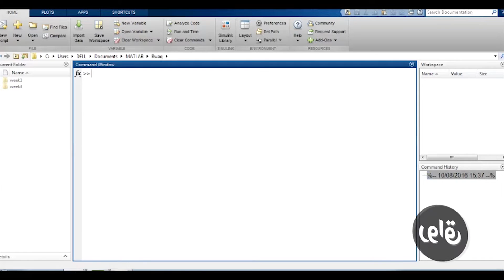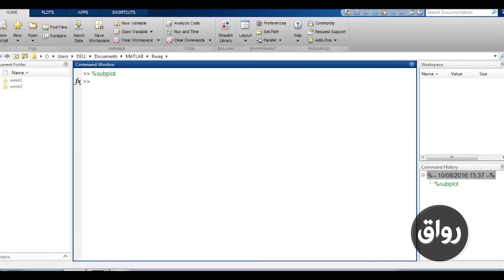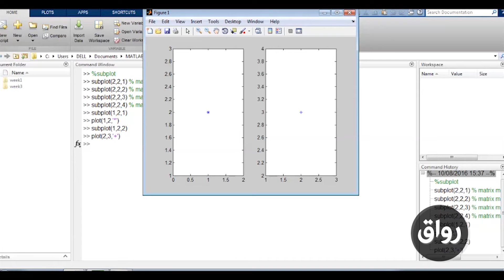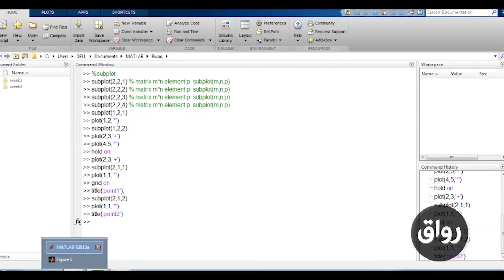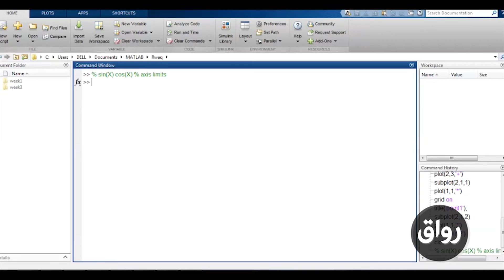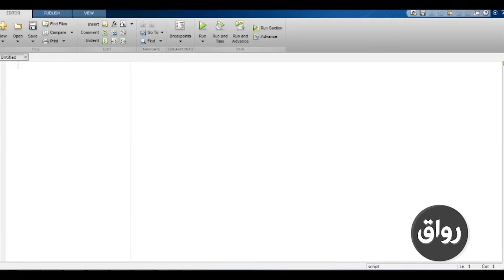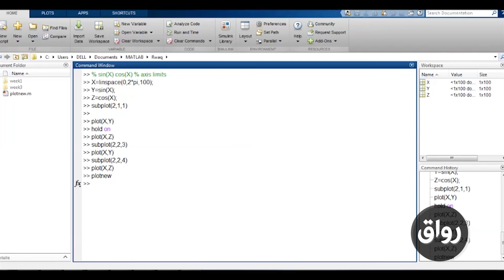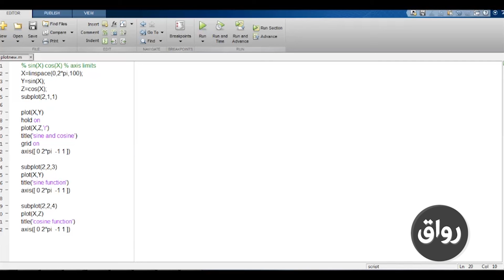رواق : أساسيات برنامج الماتلاب _ المحاضرة الثالثة ـ4-5